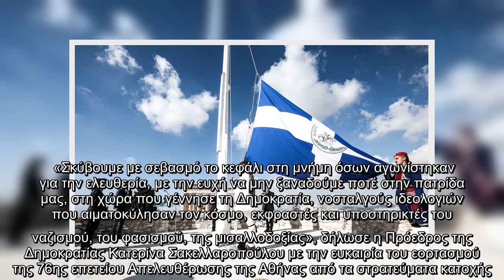Η ευχή της Σακελλαροπούλου από τον Ιερό Βράχο της Ακρόπολης